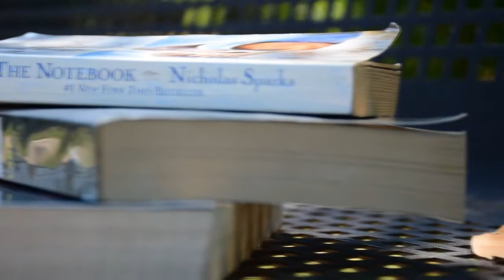Pre-debut AVP- Mira at Eighteen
Almira Mercado's pre-debut AVP.

Location: Northfields Executive Village- Malolos, Bulacan.

~AJEL BOLINA PHOTOGRAPHY~
April 2015